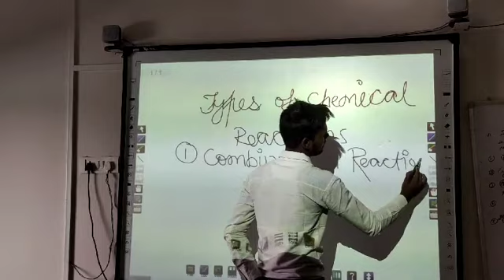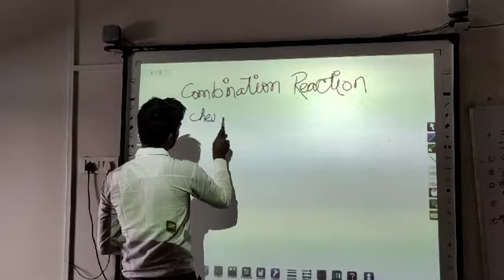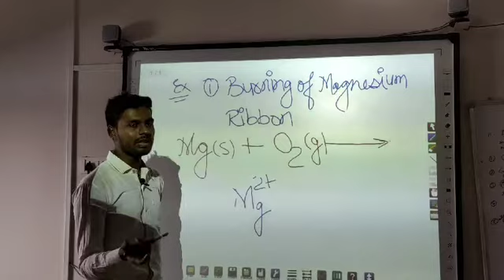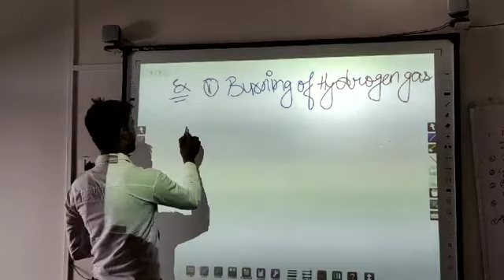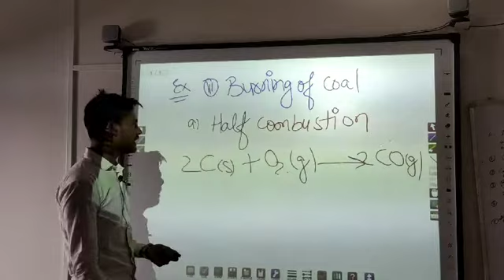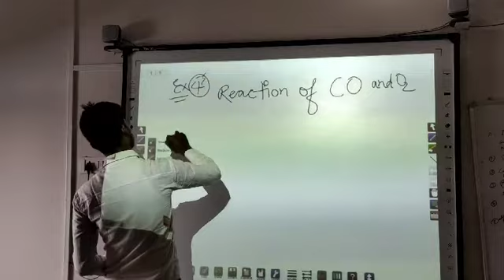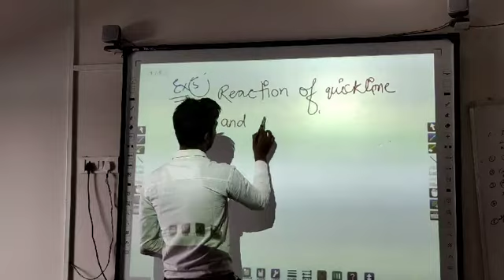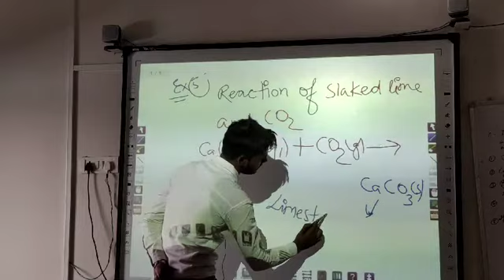6 Chemical Reaction and Equation-10